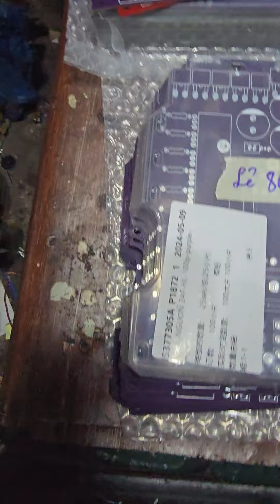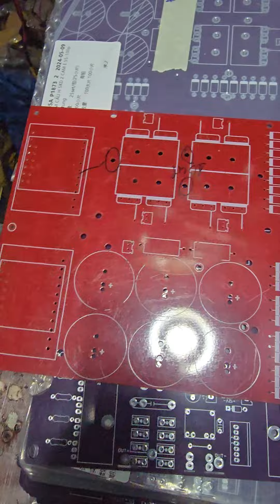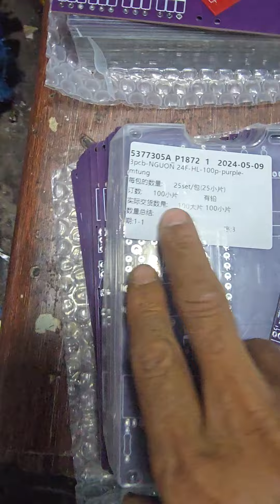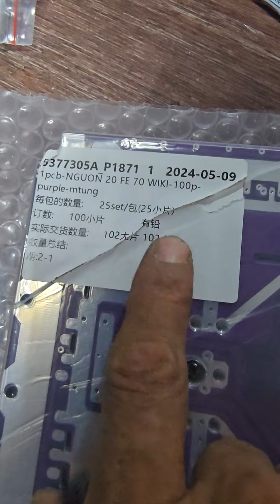bo nguồn 20f e70 và 24f mạch băm cầu H áp cao và băm igbt vh vè ae nha 0353555898zl#thanhli